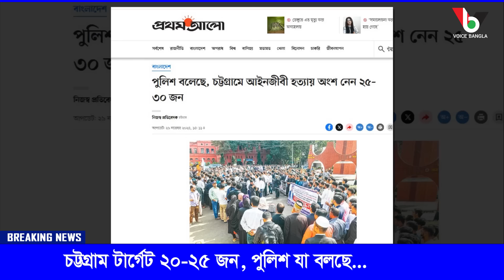চট্টগ্রাম টার্গেট ২০-২৫ জন, পুলিশ যা বলছে... I Mostofa Feroz I Voice Bangla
চট্টগ্রাম টার্গেট ২০-২৫ জন, পুলিশ যা বলছে... I

*** ANTI-PIRACY WARNING ***